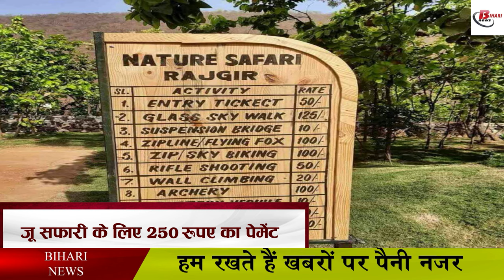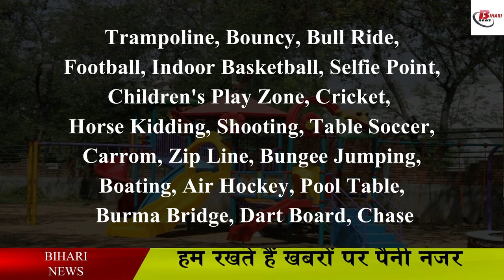राजगीर जाए तो इन जगहों को ना करे Miss, विडियो देख कर आप भी कहेंगे वाह